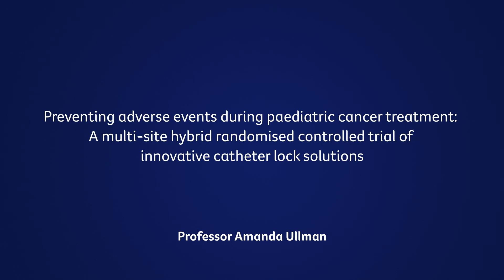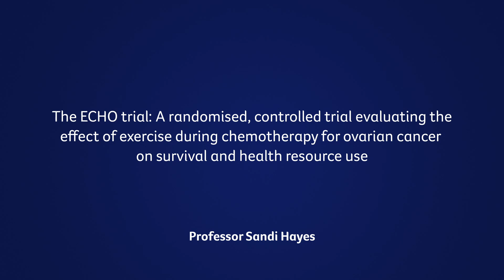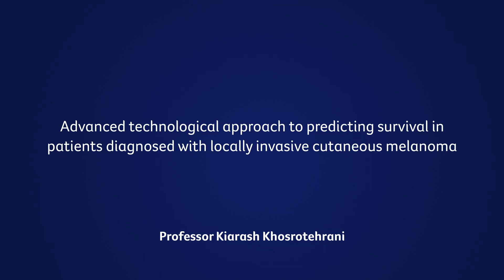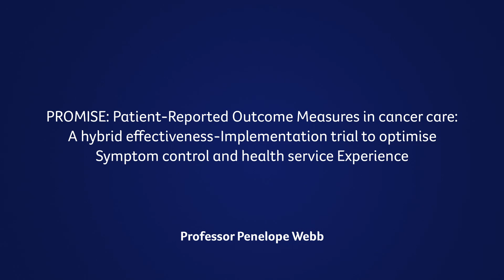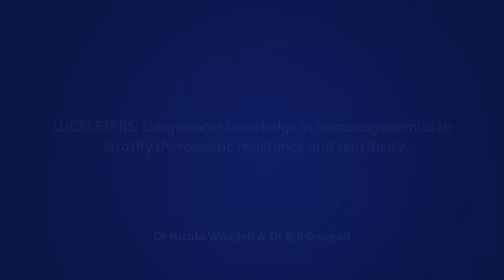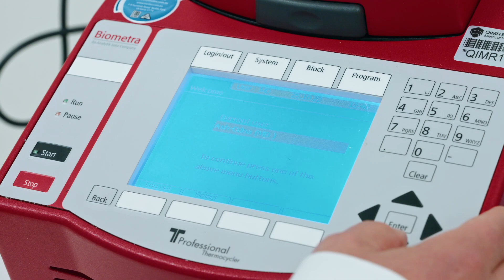Cancer Council Queensland ACCR Grants 2022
ABOUT CANCER COUNCIL QUEENSLAND
Every day, we support people affected by cancer when they need it most, speak out on behalf of the community on cancer issues, empower people to reduce their cancer risk, and find new ways to better detect and treat cancer. As a charity, we rely on the generosity of the Australian community to continue our life-saving work. Thanks to people like you, we're making great strides towards our vision of a cancer free future. Will you help bring us closer to a cancer free future?